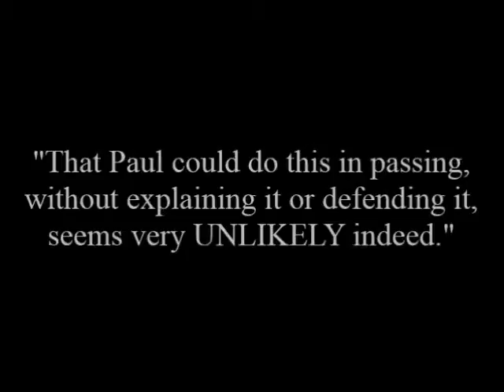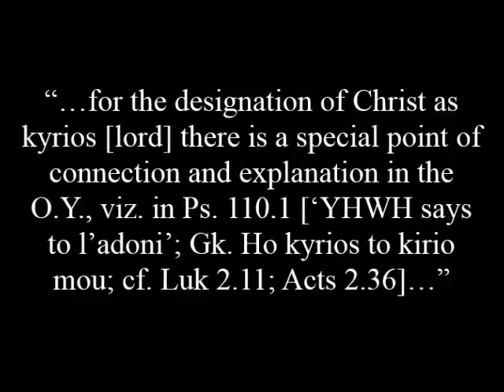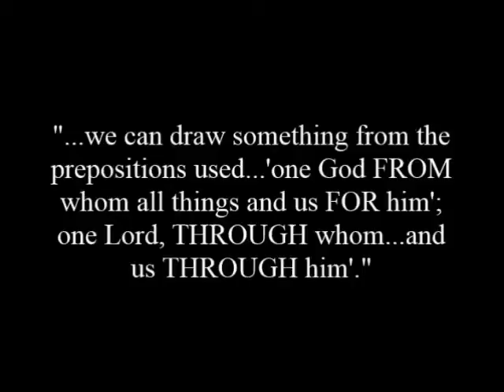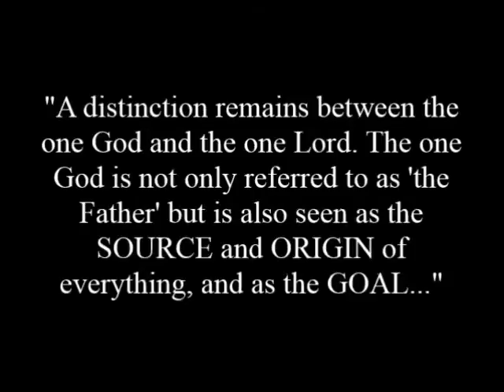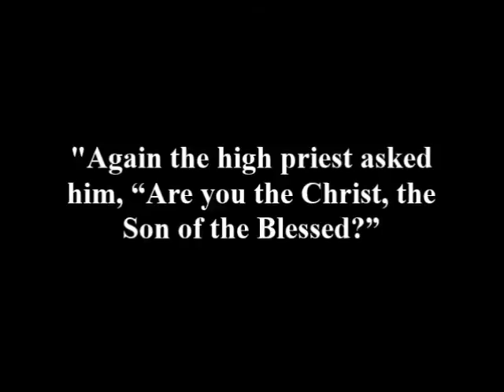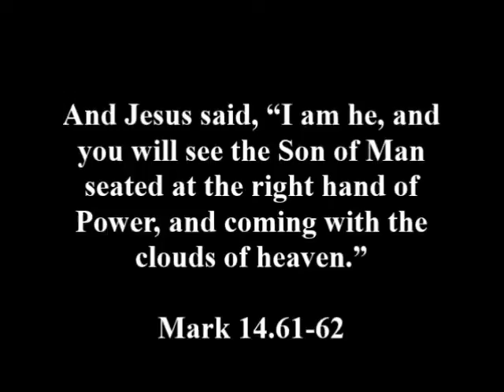Second Response to James White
Dr. Anthony F. Buzzard
ABC